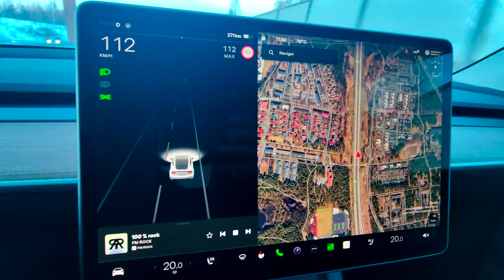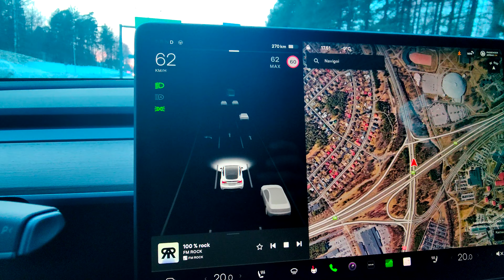Tesla Model Y AWD Long Range driving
Tesla Model Y LR quick drive in cold winter day.

Just drive, no talking.